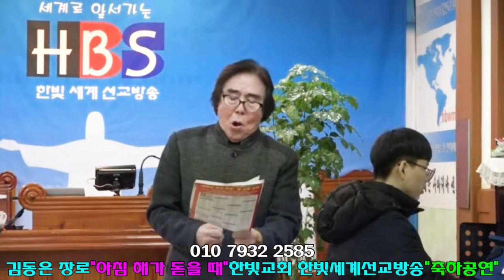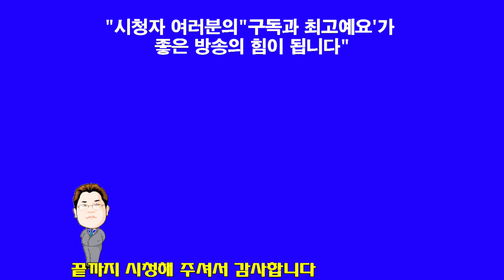김동은 장로"찬양"아침 해가 돋을 때"(한빛세계선교방송)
김동은 장로 신앙상담 및 사역문의 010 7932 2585 설교(찬양)를 시청하신 후 구독 또는 최고예요를 꾹 누르시면 감사 하겠습니다 방송출연을 희망하시는 분 김선일목사 연락주세요 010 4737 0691